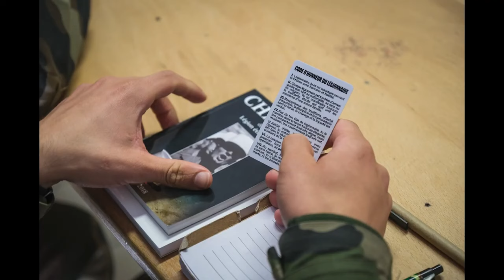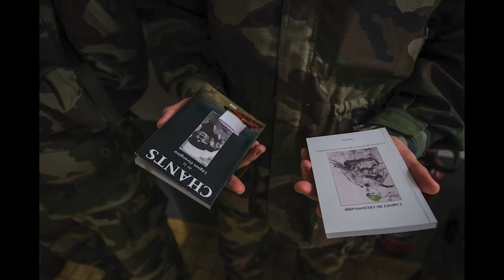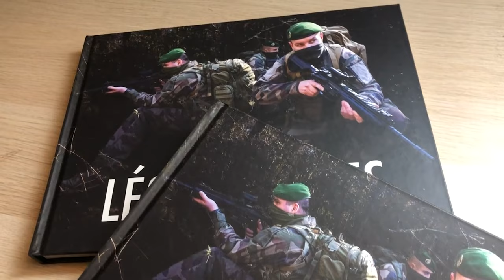Les coulisses de la Légion étrangère [Livre photo]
Plus de photos dans le livre Légionnaires (préfacé par le Général Burkhard, chef d'Etat major des armées)